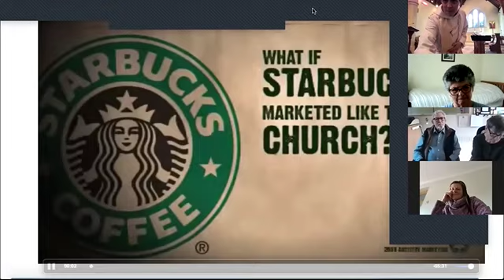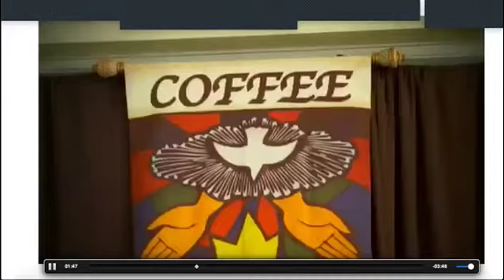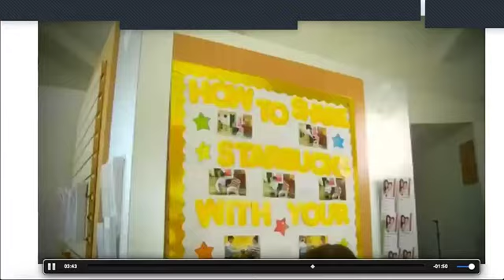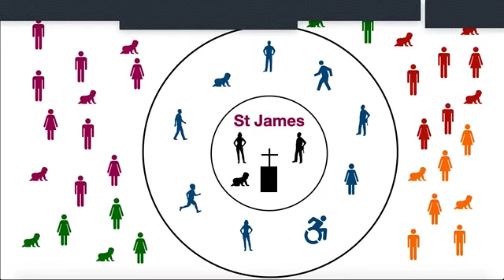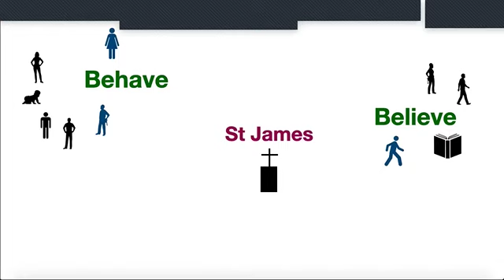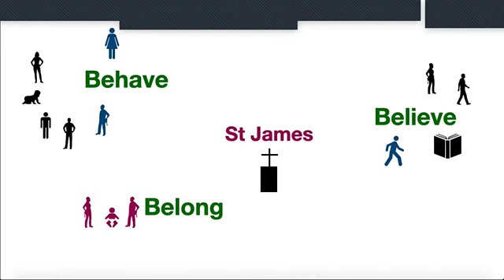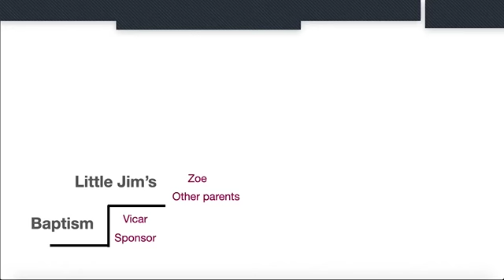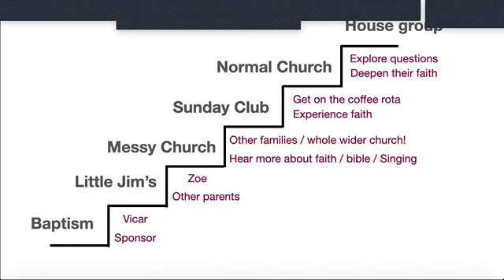Bridges and Staircases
A sermon on the strategy of St James to build community